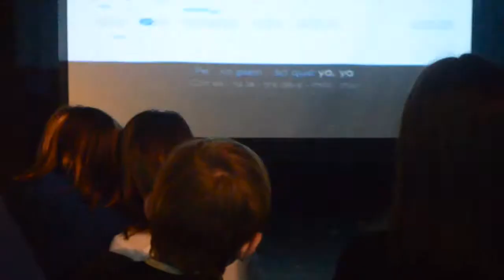gauero gabonetan 2014